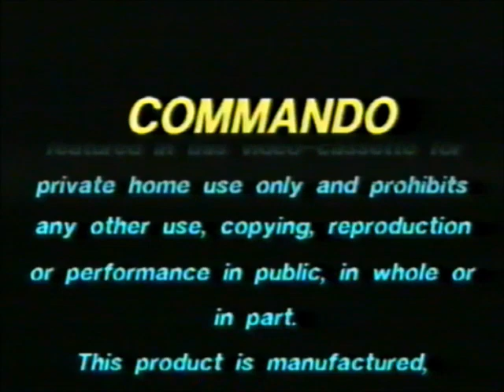Original VHS Opening and Closing to Commando UK VHS Tape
This is the Original VHS Opening and Closing to Commando VHS Tape and Here's the Order!

1. Copyright Warning
2. CBS/Fox Home Video Logo
3. All Time Greats VHS Releases Trailer
4. Raw Deal Trailer
5. First Few Seconds of the Film
6. Last Few Seconds of the End of the Film
7. Copyright Warning Again